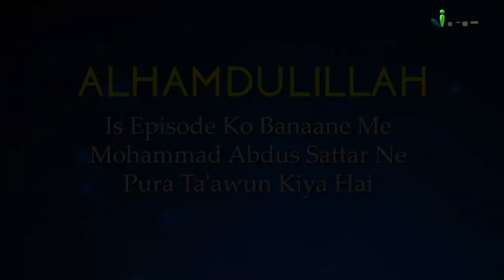Imam Malik Rah. Ke Zamane Ki Siyasi Sargarmiyon Mein Elane Haq | Azmat E Aaimma Ep 07 | Sk Razaullah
Imam Malik Rah. Ke Zamane Ki Siyasi Sargarmiyon Mein Elane Haq | Azmat E Aaimma Episode 07 | Shaikh Razaullah Abdul Karim Madani | iPlus TV

IS EP MEIN IMAM MALIK RAHIMAHULLAH KE ZAMANE KE ZINGADI KE HALAT AUR ILANE HAQ AAM KARNE KE BARE MEIN HAI,
IMAM MAILIK RAHIMAHULLAH KI PAIDAISH MADEENA MUNAWWARAH MEIN SUN 93 MEIN HUI ,
SUN 93 WO SUN HAI JISMEIN BANU UMAIYA KE KHILAF ANDUROONI SAZISAIN KAFI TEZ HO CHUKI THI,
IRAQ KA KAFI HISSA ANDORONO SAZISO SARARATO AUR KHUFIYA SARGARMIYO KI AMAZ GAH BANA HUA THA ,
BANU UMAIYA IN SAZISO KO ROKNE MEIN KAFI KOSISEIN KI MAGAR KAMIYAB NAHI HO SAKE,
AKHIR KAR 133 HIJRI MEIN MEIN BANU ABBASIYA KI HUKOOMAT QAYAM HUI,
IS HUKOOMAT KA PEHLA TAJDAR ABUL ABBAS SAFFAH BANAYA GAYA,
KHILAFAT MEIN MUTAMAKKIN HONE KE BAD USNE BANU UMAIYA AUR US SE AQEEDAT O MOHABBAT RAKHNE WALE LOG UNSE ZABARDAST INTAKHABAAT LIYE,
YE ZAMA THA IMAM MAIL RAHIMAHULLAH KA JAB AAP MADEENA MEIN TALEEM HASIL KAR RAHE THE ,
ABU ABBAS SHIFAD KE BAAD ABU ZAFAR MANOOR THA,
ABU ZAFAR EK ZAMANE MEIN  MADEENA MEIN TAHSEEL IML KARTA TAH,
AUR IMAM MAIL RAHIMAULLAH KA HAMDARS THA,
ABU ZAFAR MANSOOR HAJJ KE LIYE MAKKA GAYA HUA THA TO WAHAN MADEENENA PAUCHA TO WAHAN KE AHELE ILM SORAFA NE AHELIYAN E MIDEENA NE UN KA KHAIR MAQDAM KIYA,
KHAIR MAQDAM KARNE WALO MEIN IMAM MALIK BHI THE , US WAQT MUATTA KI TAKMEEL SE FARIG HO CHUKAY THE, AUR AGE KYA HUA JANNE KE LIYE KEEP WATCHING FULL VID

UPI : donateilm@icici